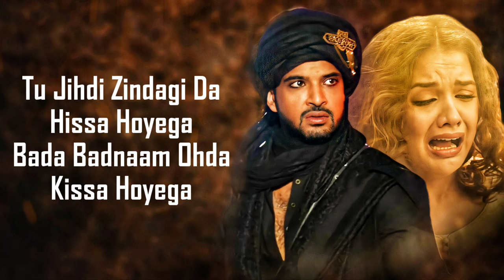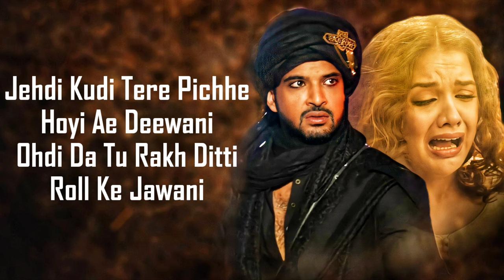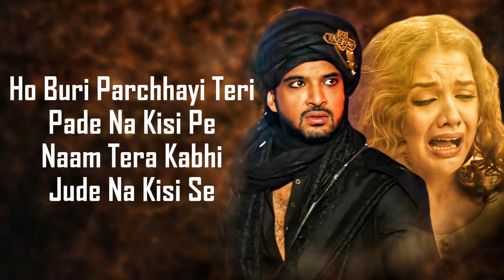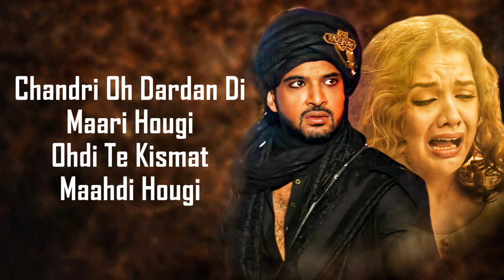Bechari (LYRICS) - Afsana Khan | Karan Kundrra, Divya Agarwal | Nirmaan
Witness the powerful voice of Afsana Khan and the remarkable chemistry of Karan Kundrra and Divya Agarwal in the heart-touching melody of Bechari.

Audio Credits:
Title: Bechari (Official Video)
Featuring: Karan Kundrra | Divya Agarwal
Singer: Afsana Khan
Lyricist & Composer: Nirmaan
Project by: Mansi Singh | Apoorv Ghai | BigBash Entertainment
Special Thanks: Umesh Karmawala
TV Partner: 9X Tashan
Translation and Subtitles: Team Slangshot

LYRICS-
Bechari Lyrics
Chandri Oh Dardan Di Maari Hougi
Ohdi Te Kismat Maahdi Hougi
Jihde Naal Teri Yaari Hougi
Oh Kudi Kinni Bechari Hougi
Tu Jihdi Zindagi Da Hissa Hoyega
Bada Badnaam Ohda Kissa Hoyega
Tu Nirmaan Manhoos Ae Bada
Kinneyan Da Khoon Ve Tu Pitta Hoyega
Hisaab Nahio Koyi
Hisaab Nahio Koyi
Tu Kinneyan Naal Raat Guzaari Hougi
Jehdi Kudi Tere Pichhe Hoyi Ae Deewani
Ohdi Da Tu Rakh Ditti Roll Ke Jawani
Loki Kehnde Teriyan Do Aadatan Ni Jaaniya
Ik Taan Sharaab Ve Dujji Aa Janani
Hisaab Nahio Koyi
Hisaab Nahio Koyi
Ohne Keho Jehi Zindagi Guzaari Hougi